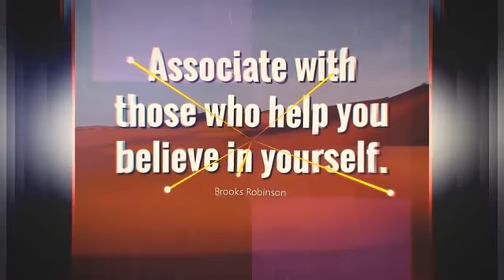It's Christmas Time